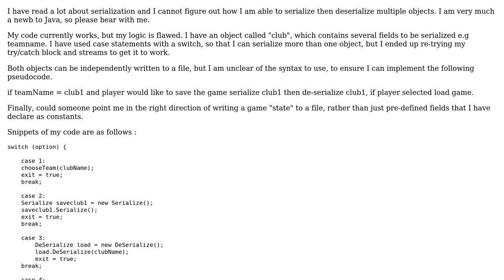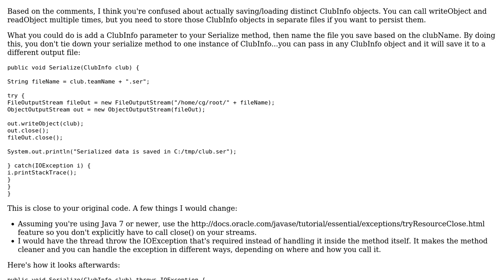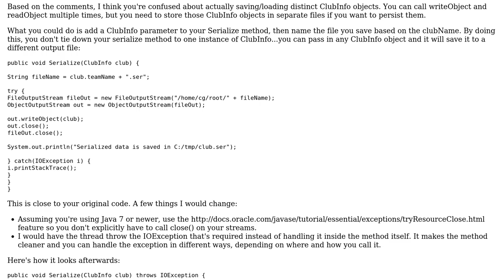Code Review: Re-use of read/write object , for multiple objects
With thanks & praise to God, and with thanks to the many people who have made this project possible! | Content (except music & images) licensed under CC BY-SA | Music | Images & others | With thanks to user duraz0rz user Darren Estcourt and the Stack Exchange Network Trademarks are property of their respective owners. You are responsible for your own actions.